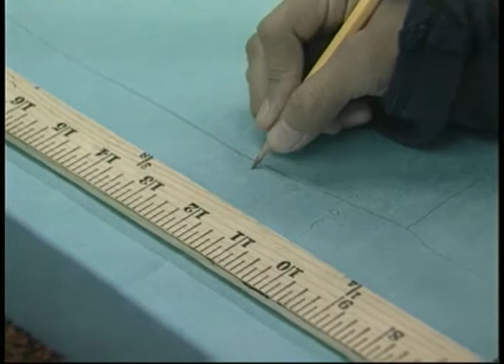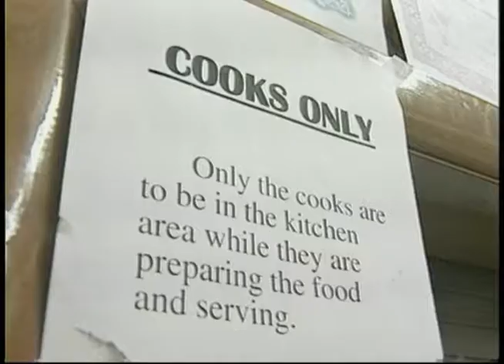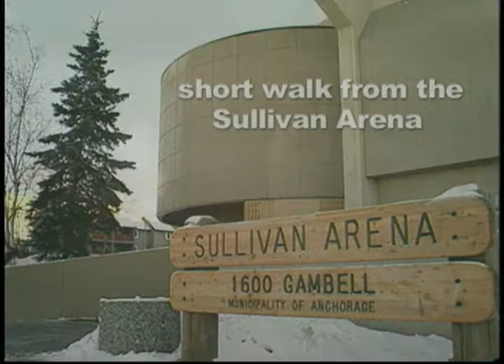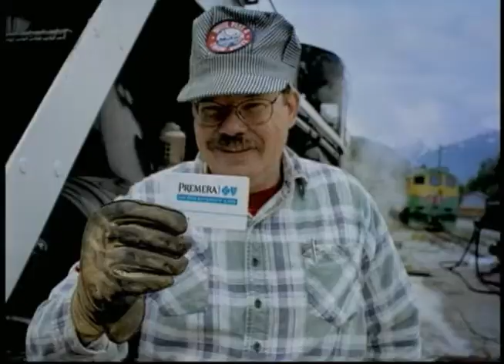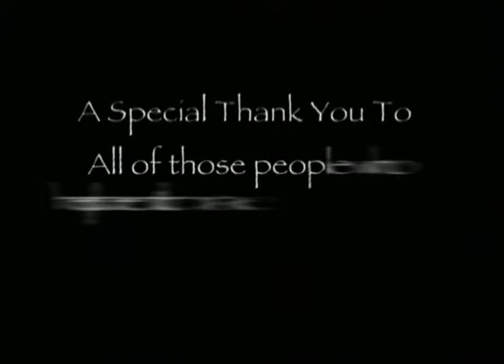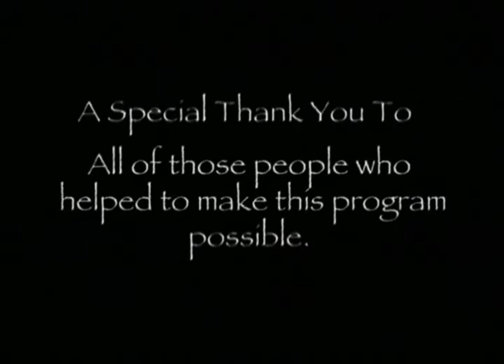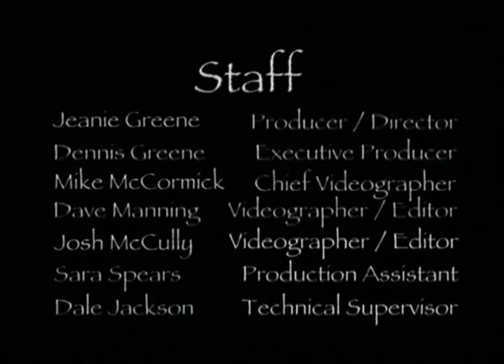Heartbeat Alaska: Diomede, People of the Sea, Part 2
Heartbeat Alaska: Diomede, People of the Sea, Part 2 was filmed in 2005. The video features a look at the education, subsistence lifestyle, and culture of the Inupiaq people that live on the island of Little Diomede or Inalik. The following are in the video: Frances Ozenna, Orville Ahkinga, Sr., Edward Soolook, DeWayne Bahnsen, Andrea Soolook, Andrew Kunayak, Jr., Sonny Russell, and Vera Ozenna.

Table of contents:
+ Education in Schools & Community
+ Subsistence Hunting
+ Making a Walrus Skin Umiak
+ Inupiaq Sign Language

Note: Duplicate recording of JG_0164 and JG_1202. Partial recording found at JG_0252.